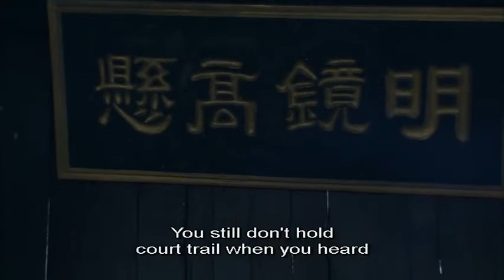The Great Emperor in Song Dynasty : Episode 3 with English subtitles